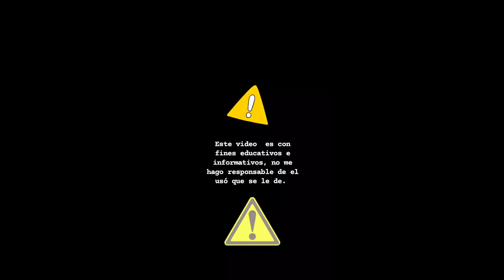Motorola Moto G Stylus 5g Como Desbloquear o Quitar El Patron o Pin Olvidado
como formatear o borrar contraseña o quitar pin de un Motorola Moto G Stylos 5g con Android 12 hard reset